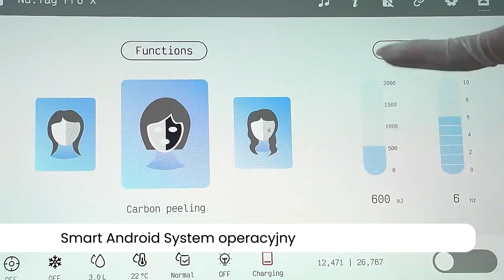Laser pikosekundowy do usuwania tatuażu piko laser Nd YAG PRO X z funkcją chłodzenia